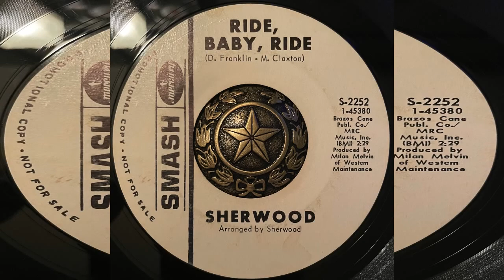SHERWOOD - RIDE,BABY,RIDE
KILLERCOOL ACID BIKER GARAGE PSYCH 1969 HOUSTON,TEXAS

SAME BAND AS THE SHERWOODS-I KNOW YOU CRIED-NOWSOUND-CHECK IT OUT I HAVE THAT VIDEO POSTED!!
1969 THEY SHORTENED THEIR NAME TO SHERWOOD.